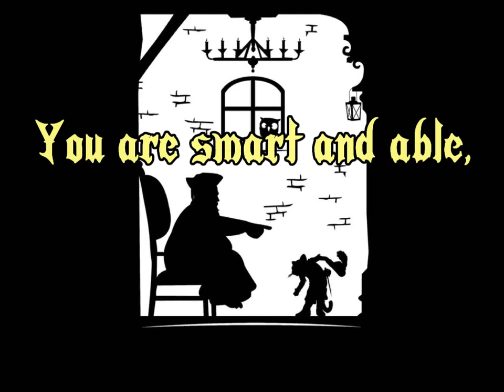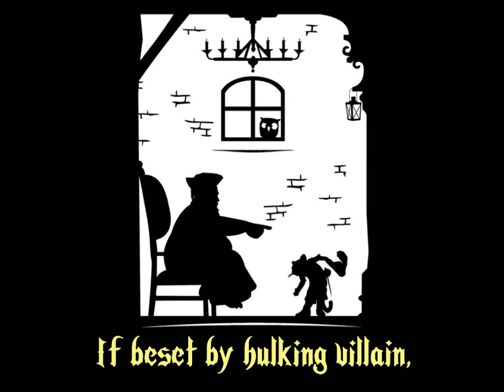Grimslade - Puss in Boots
Band: Grimslade
Album: Wherever the Tales Go (EP)
Genre: Folk / Melødic Death Metål
Country: Russia
Year: 2016

Grimslade was founded in St. Petersburg, Russia, in the year of 2015. It started as a folk metal band, and chose scary fairy tales as the primary theme for their lyrics. Those include the well-known stories by Ch. Perrault, H. C. Andersen, a crossover of A. S. Pushkin and H. P. Lovecraft, and a comical tolkienesque cover of a techno rave band Car-Man.
The band's crew remained more or less constant with the exception of the its ex-drummer, Nikita Efremov.
After much toil, Grimslade released their first EP entitled "Wherever the tales go…" in April 2016

Members:
Maks Borin - Bass/Vox
Eriál Hræsvelgr - Guitar
Aleksey Korolyov - Guitar
Nikita Lis - Drums
Vladimir Zinyakov - Texts

Tracklist:
01 - Grimslade
02 - Blue Beard
03 - Puss In Boots
04 - The Pied Piper
05 - Mordor, Goodbye! (Кар-мэн cover)

Lyrics:
Come and hear my story, will ye,
Of the humble son of miller,
With no donkey, nor a mill there.
It was not even -
Nothing to live on,
Fooled by daddy,
Poor ol' laddie.
Yet he had his booted kitten,
Hell of (a) story happened with them,
So they could win these
Castle and princess.

Chorus:
Puss in boots,
You are smart and able,
Puss in boots,
I put in you my hopes and trust,
Puss in boots,
You must make me fabled,
Puss in boots,
Make me now Marquis of Carabas.

Bridge:
Oh well.
Life of a peasant
Is so unpleasant.
Puss in boots, will you
Help the ex-miller?
Puss in boots, shall you
Bring me some value?
You are so cocky,
You'll do the talking,
You are amazing,
I am too lazy.

If you're poor and barely witting,
And you're up to little cheating,
You should talk to your pet kitty:
He will bring for ye
Someone who's royal,
Having nothing,
Cat goes bluffing,
If beset by hulking villain,
Send ahead your faithful feline,
You could stay snoozing,
What are you losing?